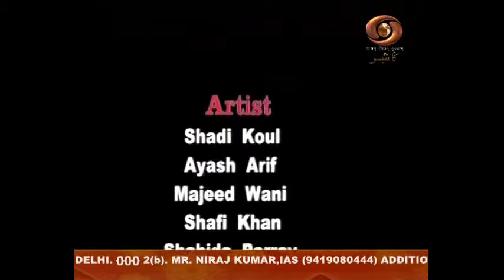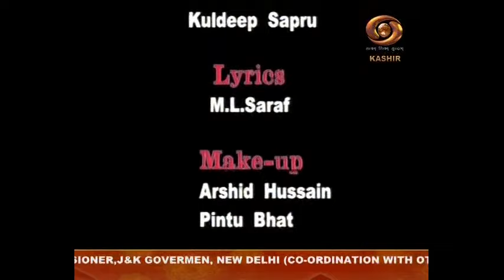Kashmiri serial Voubal E Jaan: Episode 13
Watch episode 13 of Kashmiri serial Voubal E Jaan